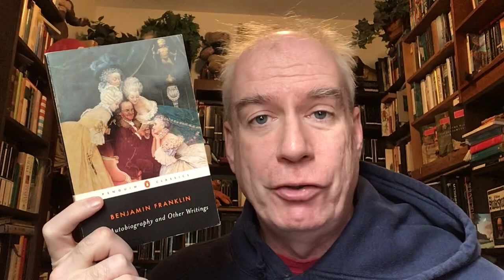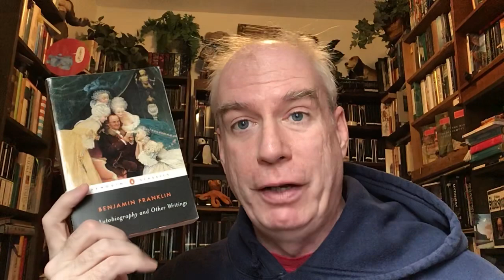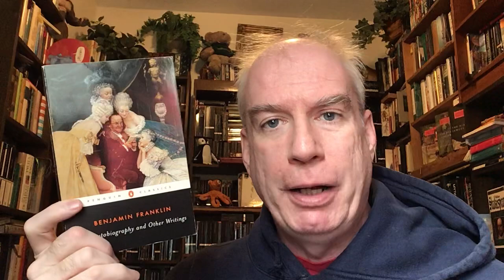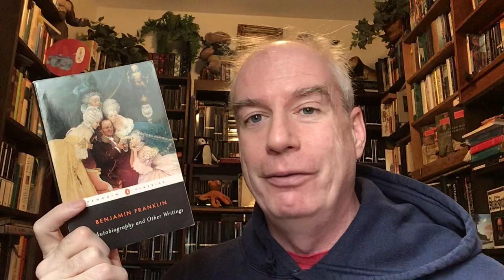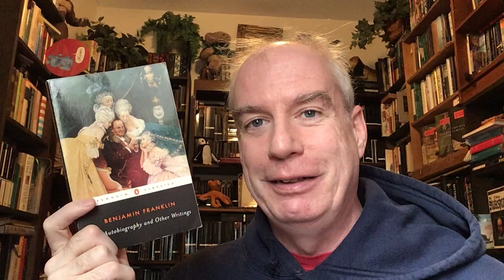Your Daily Penguin: Benjamin Franklin!